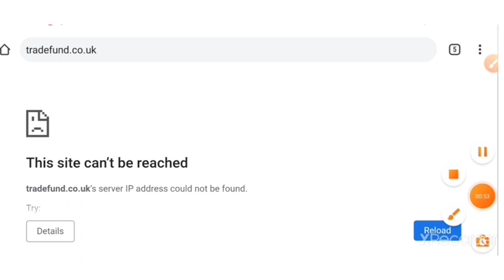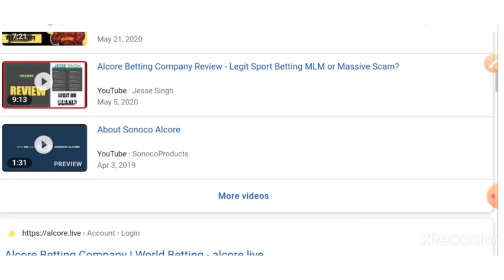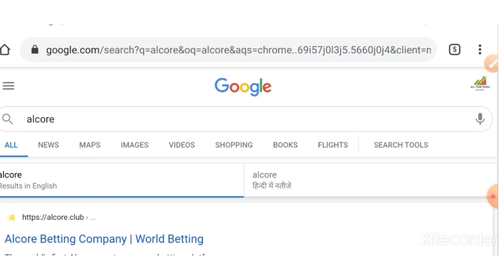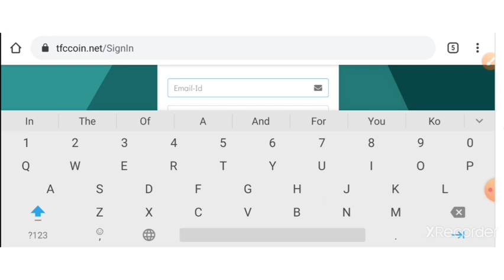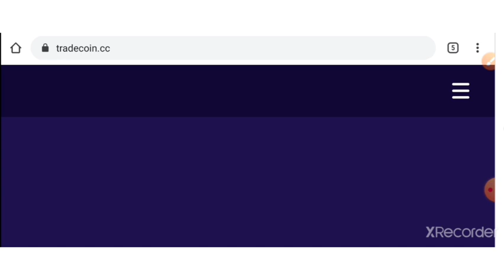Trade fund latest news || trade coin latest news || trade coin scam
joining link

help whatsapp group

india best new mlm 2020
2020 ka new mlm plan,

About :
All time paisa is a YouTube Channel, where you will find PACL & Chit fund company news and online business promotions in Hindi, New Video is Posted Every Day

अगर आप भी अपना बिज़नेस Review करवाना चाहते हैं सम्पर्क करे , वीडियो के नीचे कमेंट करें।